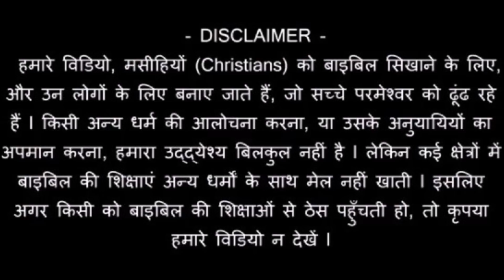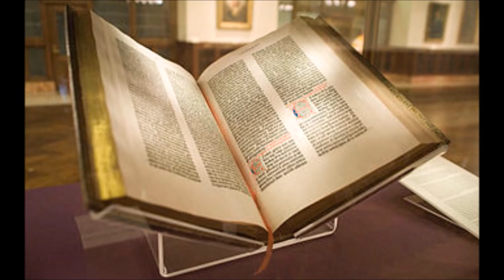मसीहियों के लिए बाइबिल का सम्मान ! – इसका क्या अर्थ है? Joseph Paul Hindi Bible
Thanks - YouTube पर हमारे लगभग 400 “पूरे सन्देश” वाले FREE वीडियो हैं – जिसका (प्ले लिस्ट लिंक) PLAY LIST link है

हमारा वेबसाइट - हमारा मिनिस्ट्री WhatsApp number – 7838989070 (केवल WhastApp / SMS / कृपया कॉल न करें)